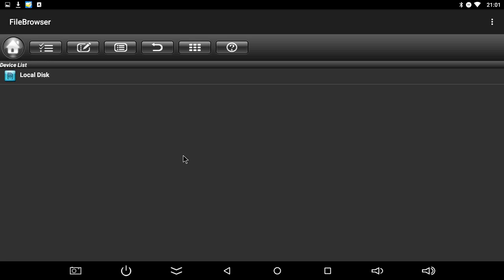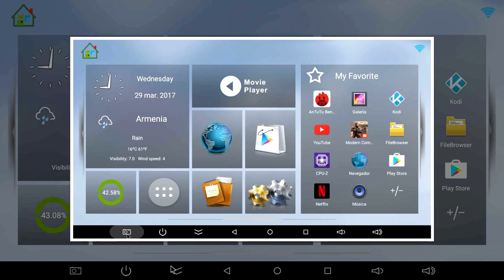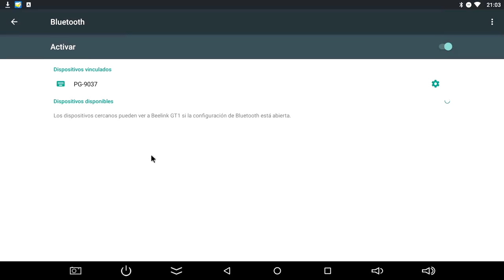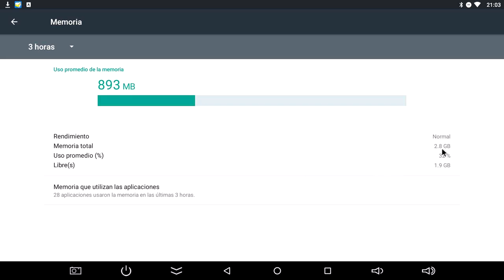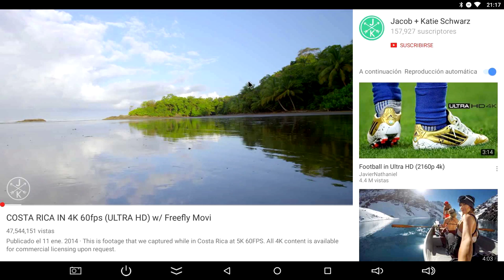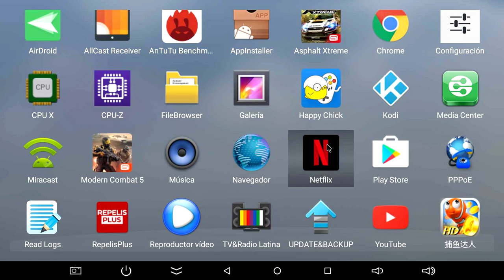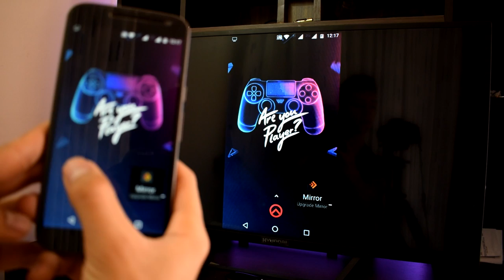Super Tv Box BEELINK GT1 ULTIMATE 32GB 3GB RAM Android 6 Review ESPAÑOL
Tv Box beelink gt1 ultimate review

esta tv bx beelink gt1 ultimate con android 6.0 con procesador octa core sus 32gb de memoria interna + 3gb de ram la hacen una tv box muy completa y funcional tanto ´para ver televisión por iptv también para netflix,  kodi y como juegos de android en tv box.

link de app para ver tv (tv y radio latina)